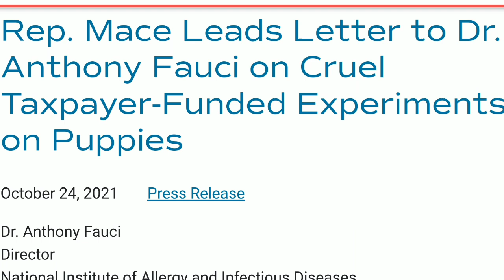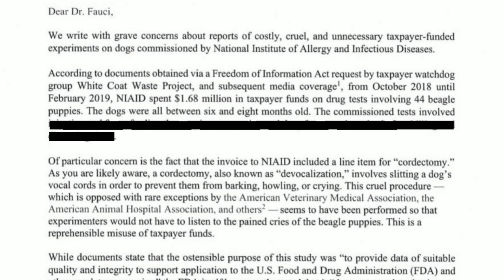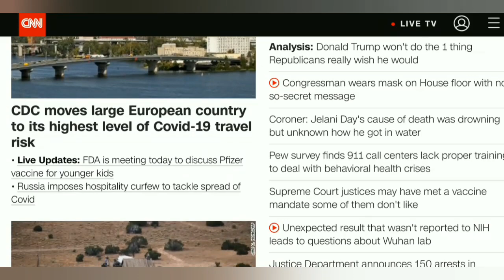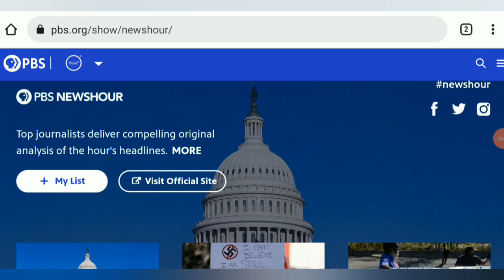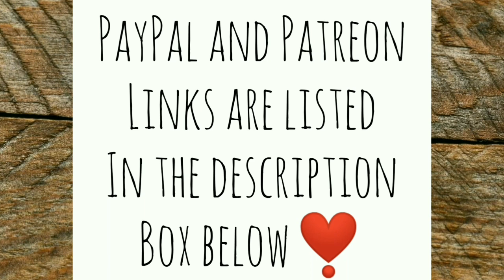Not My Puppies (or any puppies) Dr. Fauci! - Ann's Tiny Life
Today's video is about a rather weighty subject that I came across yesterday. It involves Dr. Anthony Fauci who is the Director of the National Institute of Allergy and Infectious Diseases, and Chief Medical advisor to President Biden. Apparently the organization that he heads uses taxpayer dollars to do unspeakable things to defenseless puppies. God's creatures should never be used for medical experimentation. Period.

In the video I incorrectly and quite humorously identify the organization who initially broke this story as the white waistcoat project. They are actually known as the White Coat Waste Project. I apologize for the incorrect naming.